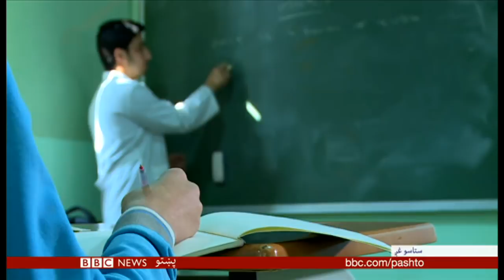ستاسې غږ: د لوړو زده کړو نوی نصاب د کاري بازار اړتیاوې پوره کوي؟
ستاسې غږ د بي بي سي پښتو تلویزیون د نړۍ دا وخت خپرونې یوه برخه ده چې هره پنجشنبه/زيارت د افغانستان پر وخت د ماښام پر شپږو او د پښتونخوا د ماښام پر شپږو نیمو بجو خپرېږي.